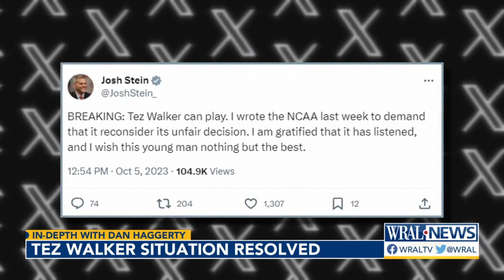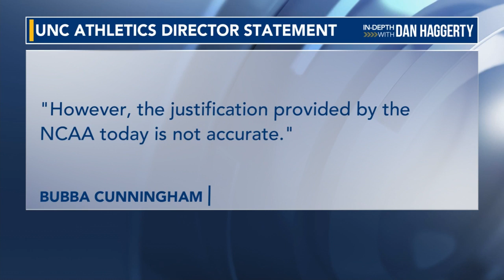Reacting to the NCAA's decision to rule Tez Walker eligible; Why the NCAA still makes no sense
WRAL anchor/reporter Dan Haggerty shares reaction to the NCAA's determining that North Carolina wide receiver Tez Walker is now eligible to play this season.